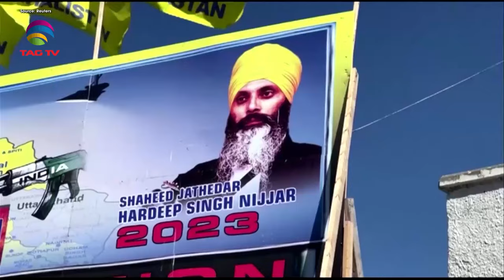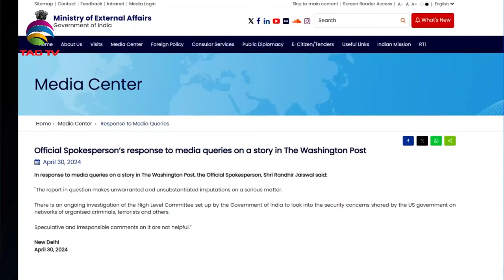SOUTH ASIAN NEWSLINE, 30 APRIL, 2024